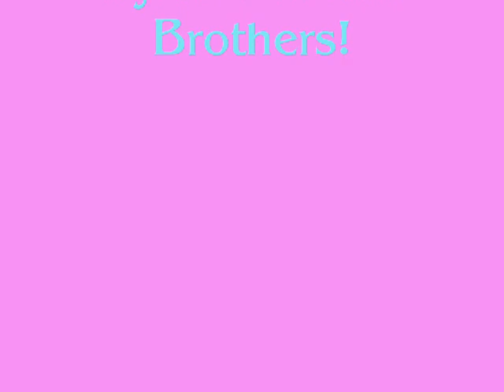Alexis's Summer Day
I took my JLY doll Alexis outside and we had an awesome summer day!